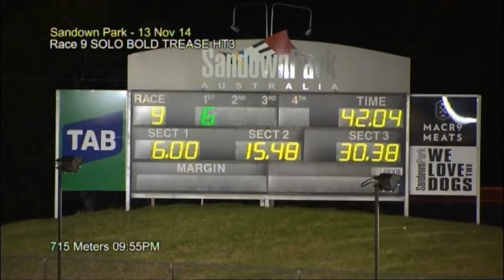2014 SOLO Bold Trease Heat 3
Beks wins heat 3 of the Bold Trease